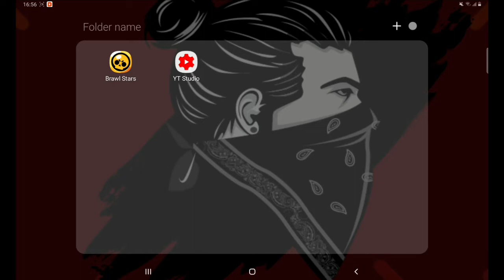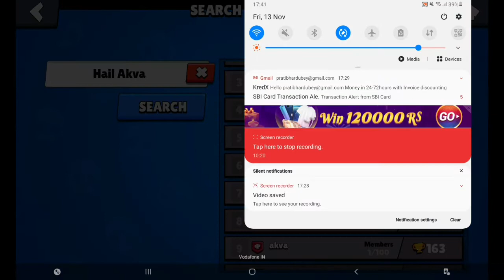Third Day ,Opening box plus welcoming cusion brother🤪/K.V.A Gaming